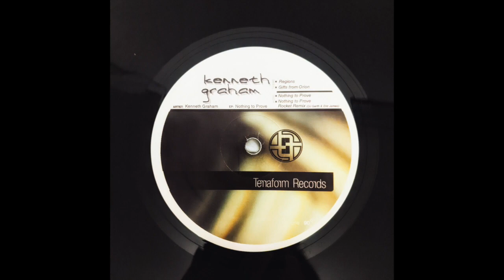Kenneth Graham - Nothing To Prove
Track: Nothing To Prove
Artist: Kenneth Graham
EP: Nothing To Prove
Label: Terraform Records
Catalogue: TF 012
Country: US
Year: 2001